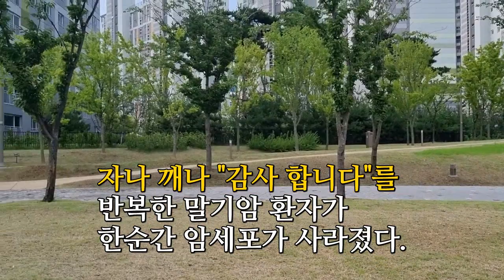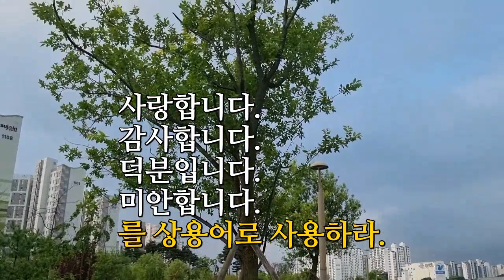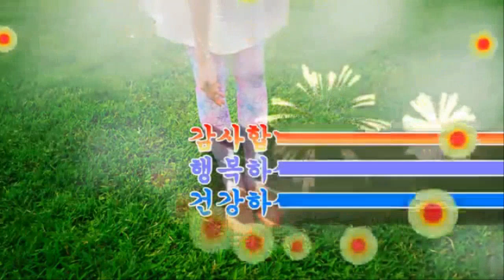덕담의 기적 (다산수변공원)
덕담의 기적
연주곡 천년바위
남양주시 다산수변공원

❤ 덕담의 기적 ❤

오늘은
어제 사용한 말의 결실이고
내일은
오늘 사용한 말의 열매다.

내가 한 말의 95%가
나에게 영양을 미친다.

말은 뇌세포를 변화시킨다.
말버릇을 고치면 운명도 변한다.

호수에 돌을 던지면
파문이 일듯
말의 파장이
운명을 결정짓는다.

아침에 첫마디는 중요하다.
밝고 신나는 말로
하루를 열어라.

말에는
각인효과(刻印效果)가 있다.
같은 말 반복하면 그대로 된다.

자나 깨나
"감사합니다"를
반복한 말기암 환자가
한순간 암세포가 사라졌다.

밝은 음색(音色)을 만들어라.
소리 색깔이 변하면
운세도 변한다.

미소 짓는 표정으로 바꿔라.
정성을 심어 말하라.
정성스러운 말은
소망성취의 밑바탕이다.

퉁명스러운 말투는
들어온 복도 깨뜨린다.
발성 연습을 게을리 말라.

불평불만만 쏟으면
안 되는 일만 연속된다.

투덜대는 습관은
악성 바이러스다.

열심히 경청하면
마음의 소리까지 들린다.
상대방 말에 집중하라.

시비에 끼어들지 말고
자기 길로 가라.
두고두고 후회한다.

말에는 격인력(牽引力)이 있다.
없는 말 퍼뜨리면
재앙이 따른다.

부정적인 언어는
불운을 초래한다.

긍정적인 언어로
복을 지어라.

때로는 침묵하라.
침묵은 최상의 언어다.

눈으로 말하라.
눈은 입보다 더 많은
말을 한다.

사랑합니다.
감사합니다.
덕분입니다.
미안합니다.
를 상용어로 사용하라.

대화에도 질서가 있다.
끼어들기, 가로채기
자르기, 앞지르기는
4대 재앙이다.

잘못은 용서를 빌고
용서를 빌면 용서하라

그래야 사랑과
평화가 깃든다.

좋은 책은 소리 내서
읽고 또 읽어라
놀라운 변화가 나타난다.

목소리를 낮춰라.
조용한 소리가 오히려
위력이 있다.

좋은 말은
인생을 바꾼다.

- 옮긴 글 -